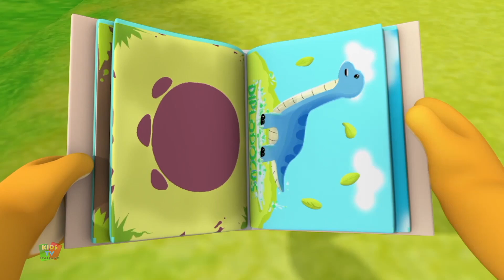Canção boo bwaah assustadora | Halloween per bambini | Kids Tv Italiano | Cartoni animati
Kids Tv Italiano ti porta il migliore animato canzoni dei cartoni animati per bambini e neonati con animazione e musica creative per imparare e cantare insieme.